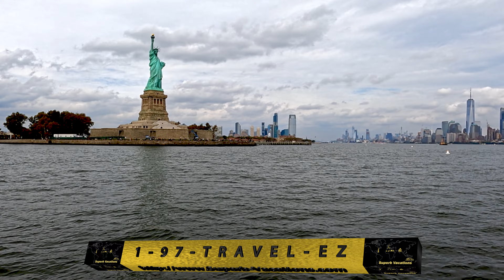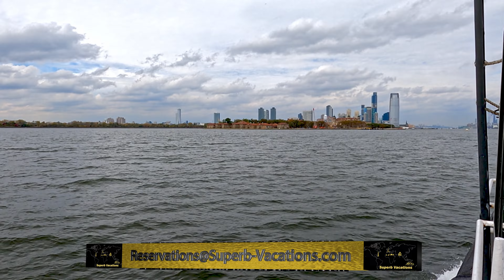Liberty Island to Ellis Island via boat in 4K UHD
Departing Liberty Island after visiting the Statue of Liberty in October of 2021. Boat from NYC stops at Ellis Island on the way back to New York City.